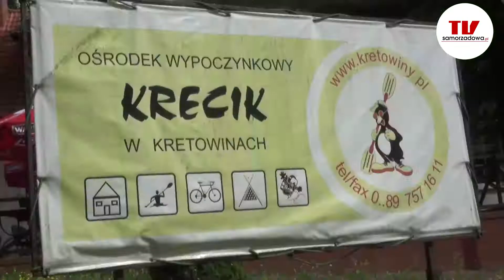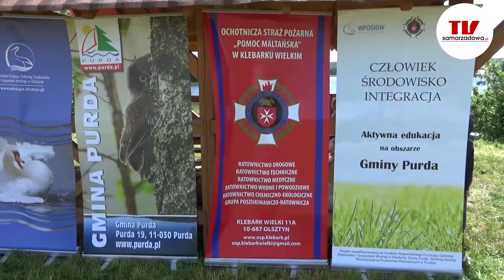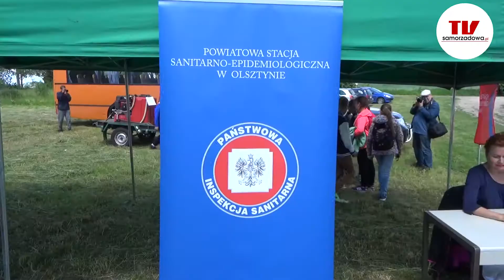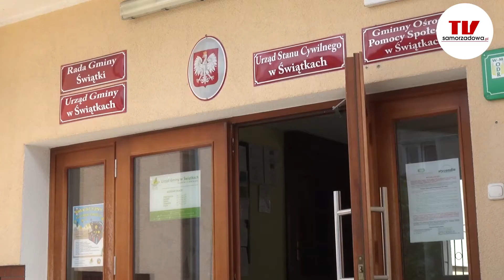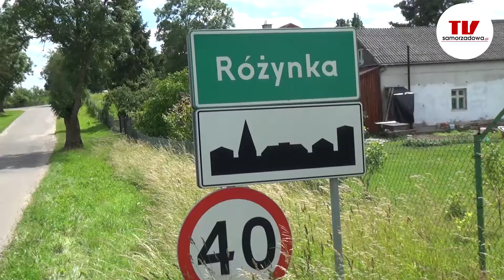Puls Powiatu nr 5